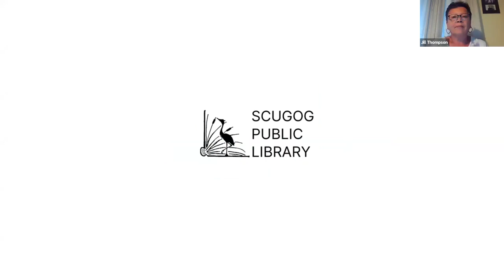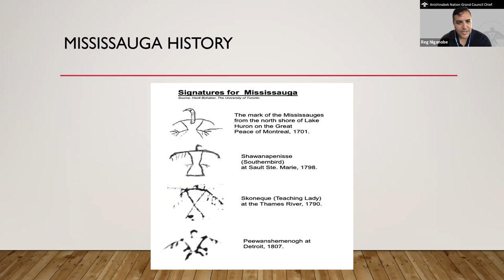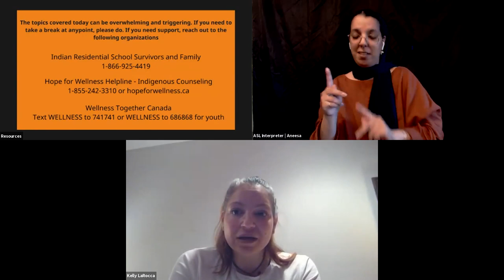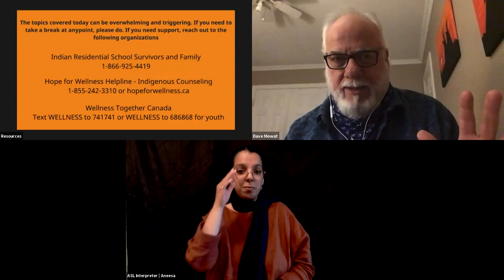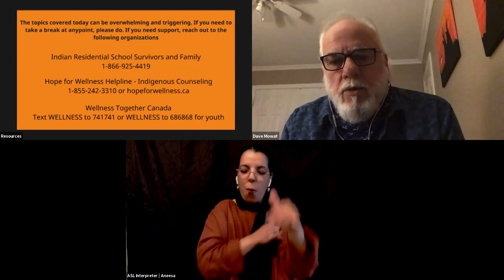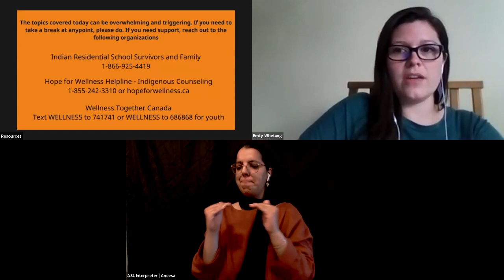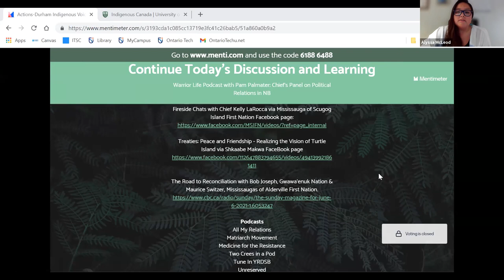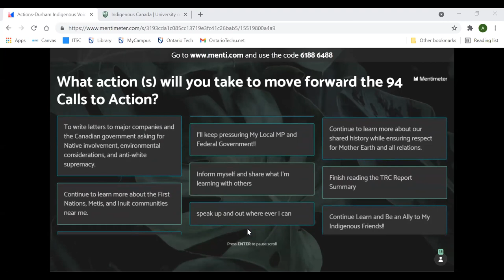Part 3: Resilience (Durham Indigenous Voices Discussion Series)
Join the discussion and learn how to become an ally to speak out against Anti-Indigenous Racism.

The Durham libraries, Durham College, Ontario Tech University, DCSI, OTSU, and the Region of Durham, in partnership with the Rotary Club of Whitby Sunrise, have launched a collaborative four-part panel discussion series with Indigenous peoples and First Nations from the Durham Region. Reconciliation, Resilience, Resistance, and Resurgence will focus on actions that support and amplify Indigenous Voices in our community as we move forward with the Truth and Reconciliation Commission's Calls-to-Action.